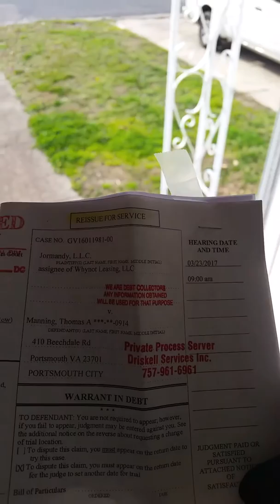410 Day 1